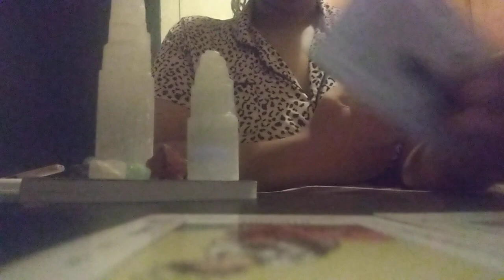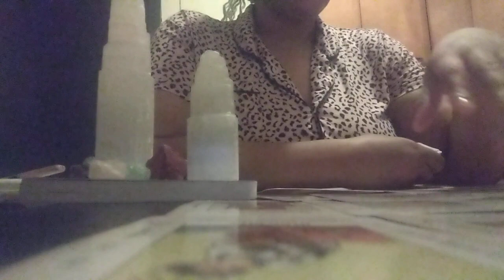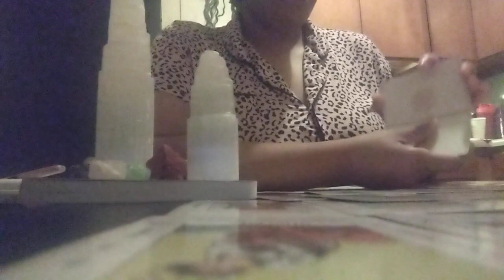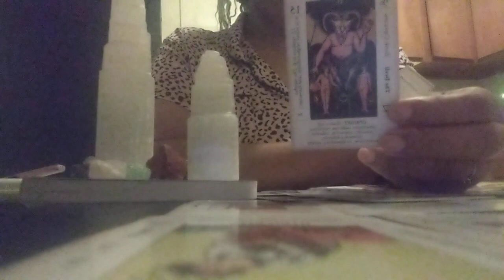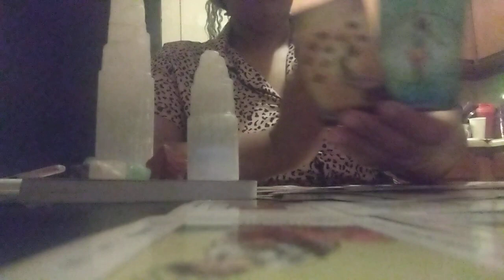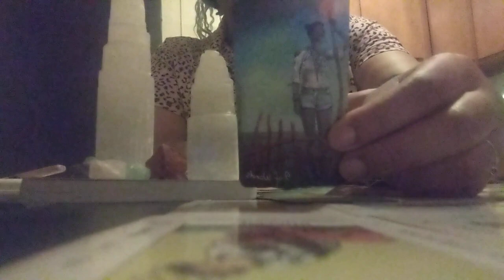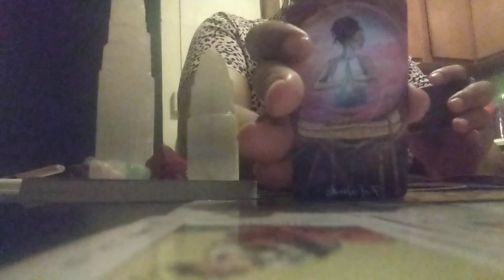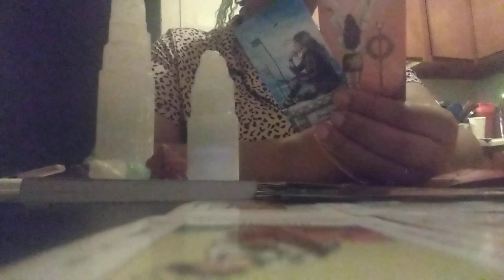This Person That's Coming Towards You Feel Like You Belong To Them🫂